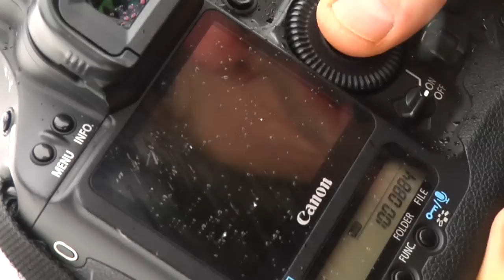Joe Sexton - Re Edit. DUH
Joe Sexton re-edit from his banger part in Cheers! courtesy from the StepChild dirts.